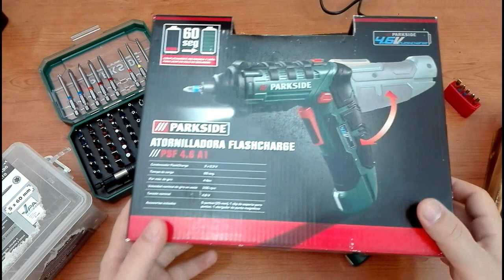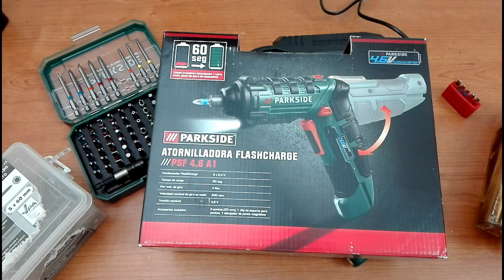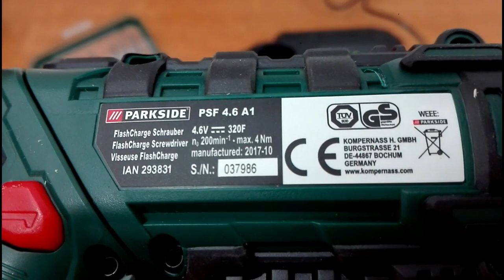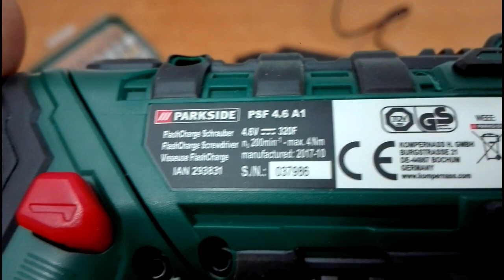Test Parkside: una Mala Historia - ATORNILLADORA FLASHCHARGE LIDL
Cuando se compra una herramienta inalambrica, aprendemos a mirar cosas importantes como la fecha de construcción